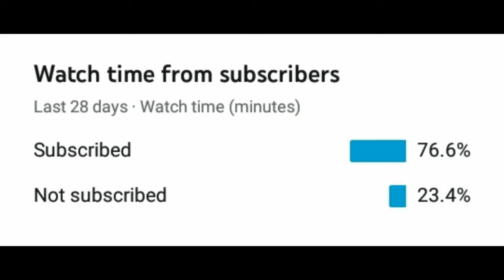Decoy grenade trick (200IQ)